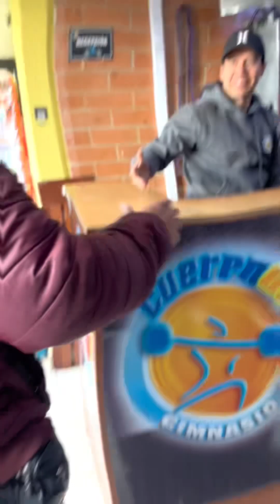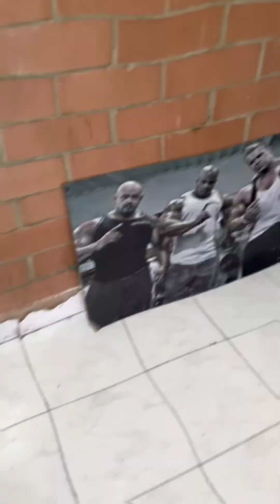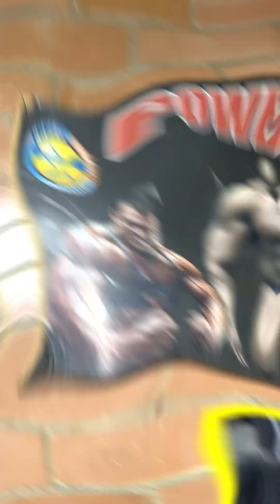Gimnasio Cuerpo Activo en Bogotá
Gimnasio Cuerpo activo GYM en Bogotá